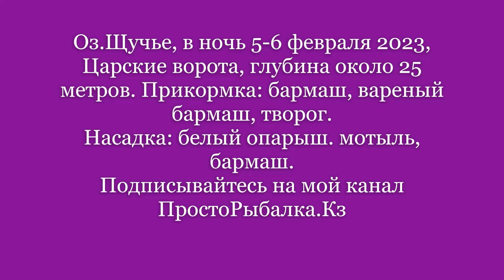Рыбалка на рипуса оз.Щучье, Акмолинская область 5 февраля 2023 г.